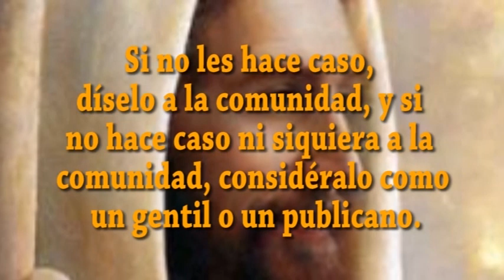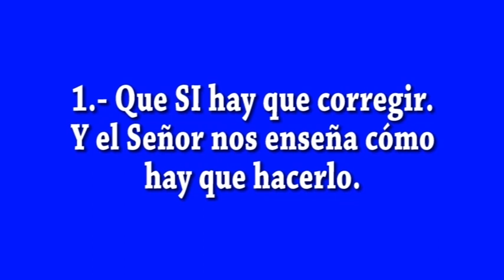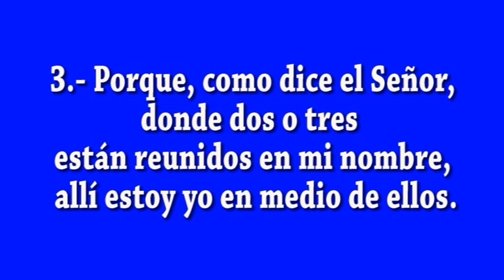EVANGELIO DIA 16 8 23 S Mt 18, 15 20